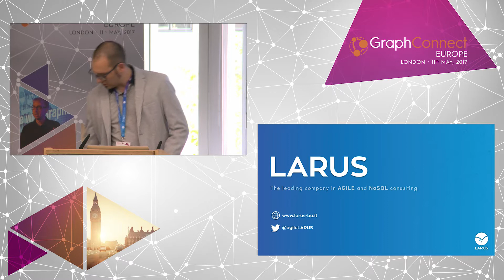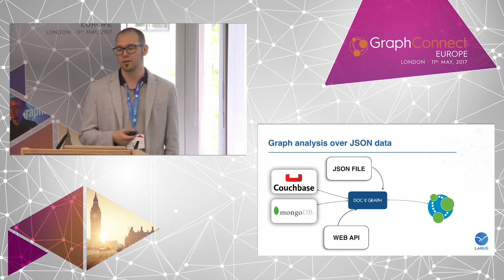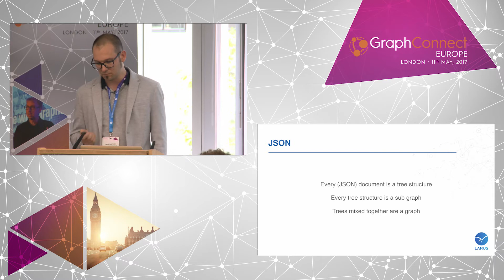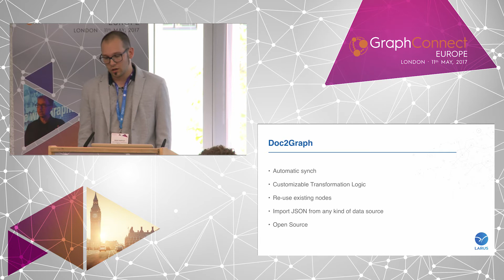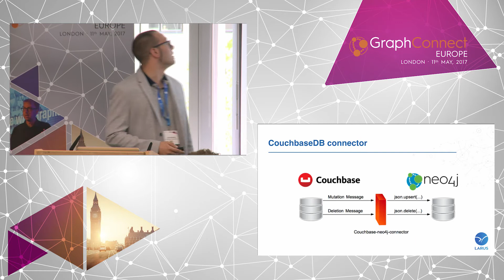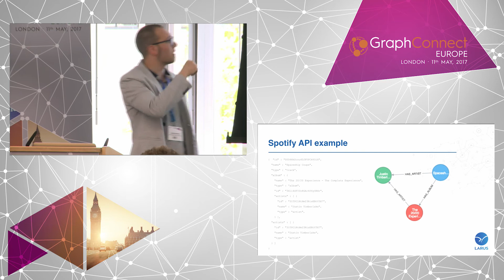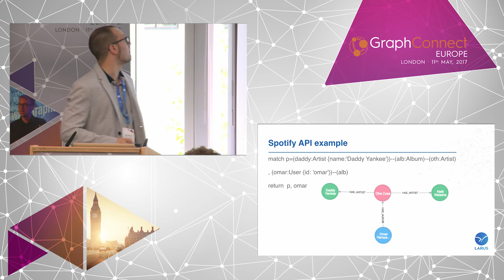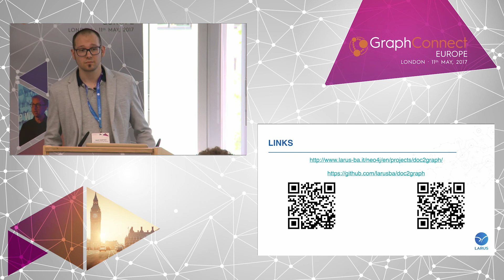Graph Analysis over JSON Data — Omar Rampado, Larus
Moving from a pure relational database to a polyglot persistence approach is the key to solving dedicated use cases effectively. Each database handles its core data model best, and their combination provides the best of both worlds for application development productivity and efficient large-scale data management.

While working on many integration projects we've seen the need for well-engineered connectors, since combining different databases requires data synchronization and a communication solution, especially for document-oriented databases. In this talk, we'll introduce the doc2graph project, which is a solution that allows you to easily analyze relationships hidden in document data. We'll demonstrate examples for Couchbase, MongoDB and a generic API returning JSON data and how to configure the connector to get the best graph model for your analysis.

Omar Rampado, Larus